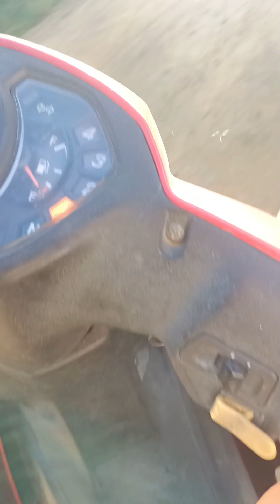March 12, 2023